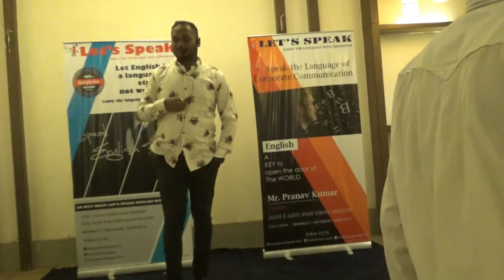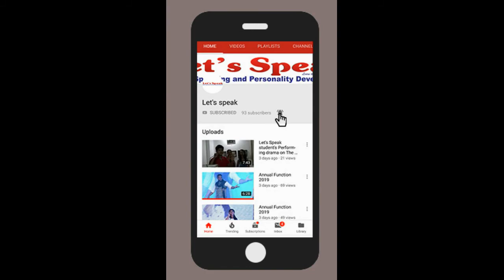Mr. Pratik Jadhav sharing his views in Mentor's Meet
Let's Speak
English Speaking and Personality Development Institute